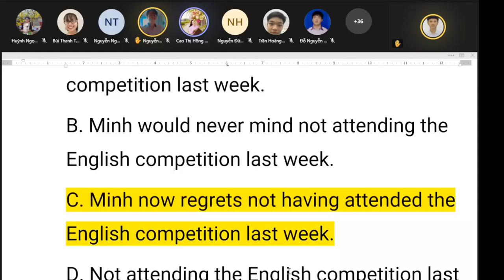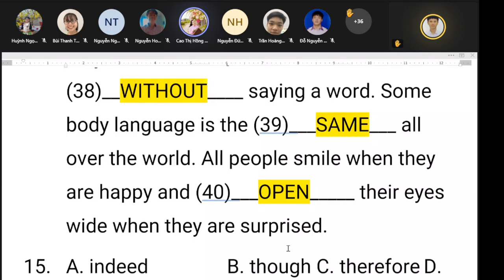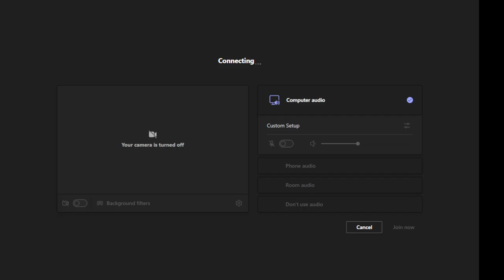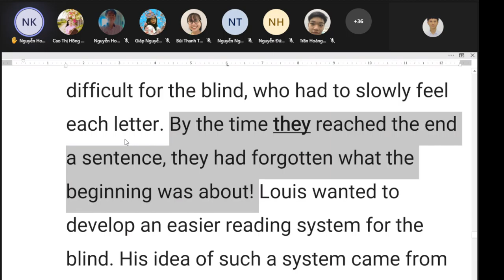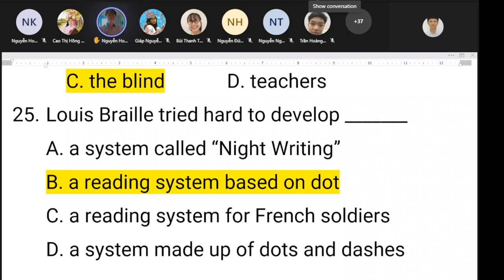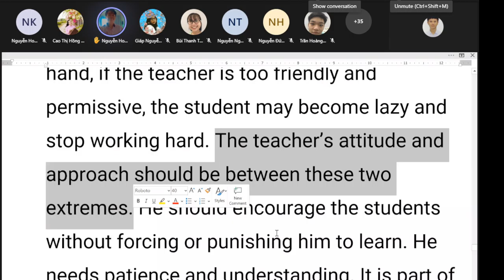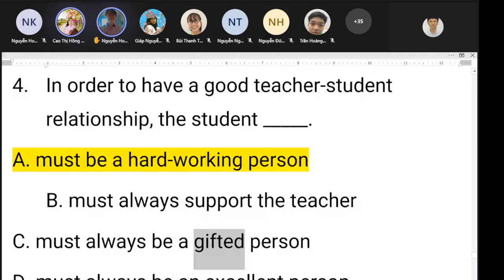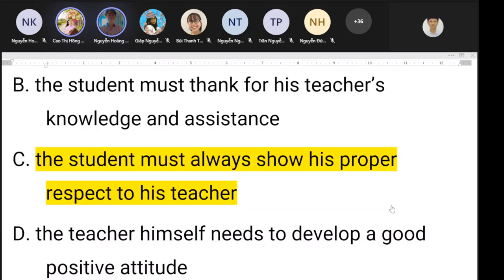Practise test with Ms Duyen